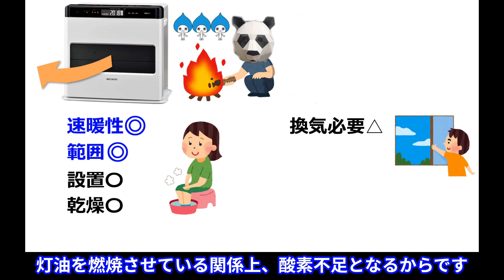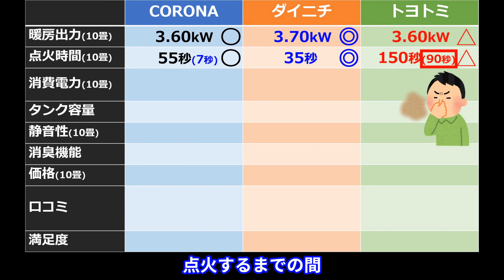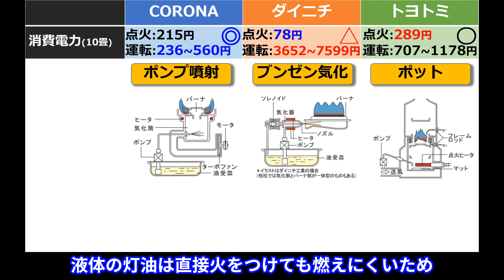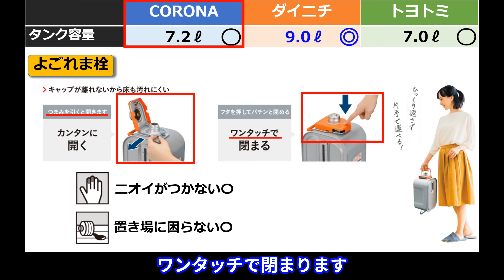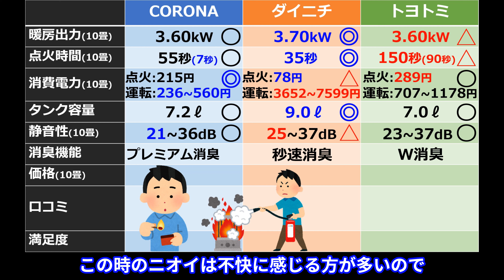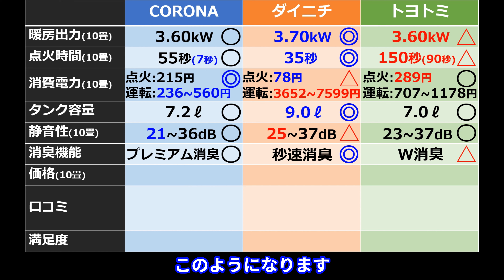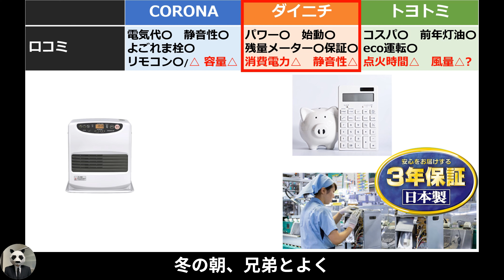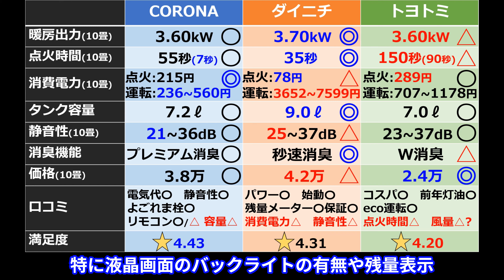【石油ファンヒーター 2024 おすすめ】暖房パワー最強？ 特徴や弱点を解説【CORONA ダイニチ トヨトミ】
今回は大手３社の石油ファンヒーターについて
口コミやスペック表から強み、弱みを比較分析しました。

動画を見て少しでも楽しんで頂けましたら嬉しいです。

目次を作りましたので、見たいところにジャンプして頂けたら、幸いです。

【目次】
0:00本日の概要
0:34石油ファンヒーターの特徴
2:27３社の比較
3:15最大暖房出力
3:47点火時間
5:03消費電力
8:29タンク容量
9:47静音性
10:43消臭機能
13:32価格
13:58口コミ
16:45満足度
17:15さいごに

ナレーション：嫁パン

今回参考にした石油ファンヒーターは以下です。
畳数は木造基準です。

●CORONA
--WZシリーズ(最上位、低電力)
　・FH-WZ5723BY(15畳モデル) 5万円

--VXシリーズ(低電力)
　・FH-VX5723BY(15畳モデル) 3.9万円

　・FH-VX4623BY(12畳モデル) 3.4万円

　・FH-VX3623BY(10畳モデル) 2.7万円

--Gシリーズ(オレンジ液晶)
　・FH-G5723BY(15畳モデル) 2.9万円

--STシリーズ(オレンジ液晶、スタンダードモデル)
　・FH-ST5723BY(15畳モデル)　2.9万円

　・FH-ST4623BY(12畳モデル)　2.5万円

　・FH-ST3623BY(10畳モデル)　2.4万円

●ダイニチ
--SGXシリーズ(最上位)
　・FW-5723SGX(15畳モデル)　5.5万円

--GRシリーズ(オレンジ液晶)
　・FW-5723GR(15畳モデル)　4.3万円

--LSシリーズ(オレンジ液晶)
　・FW-5723LS(15畳モデル)　3.2万円

●トヨトミ
--人感センサー付モデル
　・LC-S53N(14畳モデル)　3万円

ーーハイブリッド(セラミックファンヒーター、人感センサー付き)
　・LC-SHB40N(9畳モデル)　2.9万円

--スタンダードモデル
　・LC-33N(9畳モデル)　1.7万円

■マイク
　・SHURE MV7(ナレーション用)

■三脚
　・SLIK GX-m6400 LE

■キーボード
  ・ロジクール KX800 MX KEYS

■マウス
　・ロジクール MX Master 3

↓Amazonインフルエンサー(シャチパンのおすすめ品情報)

VREW使用

情報収集で参考にしたサイトは、
レビューサイト、価格ドットコム、企業ホームページ、公式製品紹介動画、カタログ、アマゾン、楽天、匿名掲示板、ブログ等です。